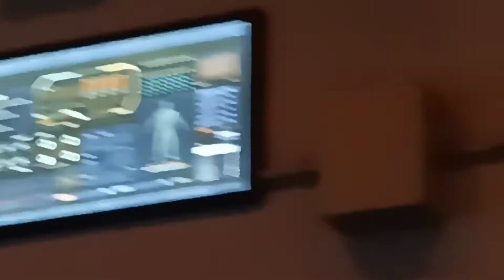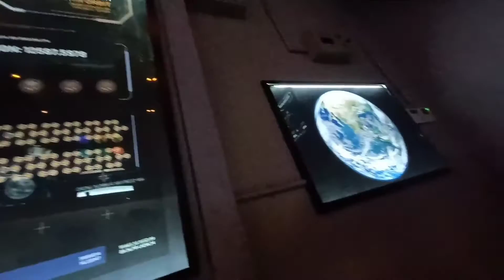ENTER TO SPACE //4D EFFECT